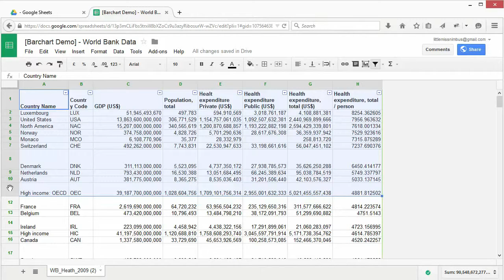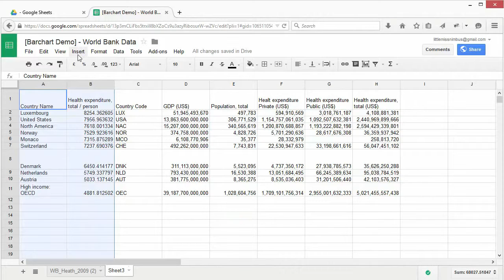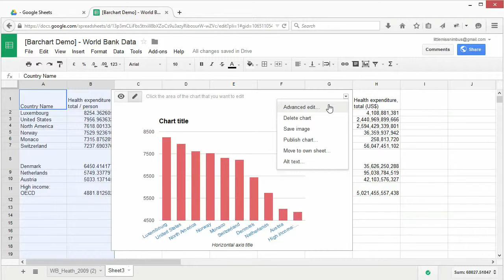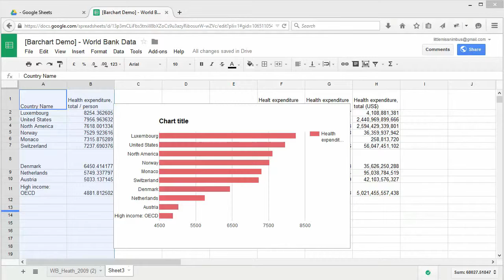SOD cleaningdata screencast 3.4 FA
تمیز‌کاری و تحلیل داده‌ها
درس ۳.۴: مصورسازی داده‌ها
ترسیم نمودارهای ساده

Cleaning and analysing data. 3.4: Visualising data - Creating basic charts.